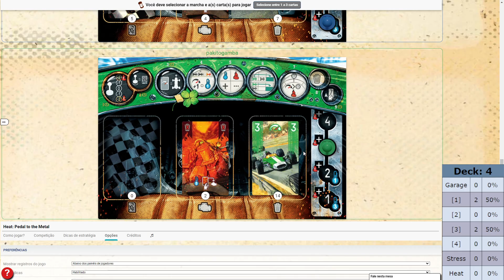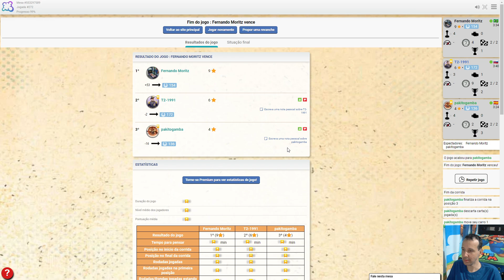Heat Pedal to the Metal - Gameplay no BGA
Jogando Heat Pedal to the Metal no Board Game Arena.

Gameplay 2